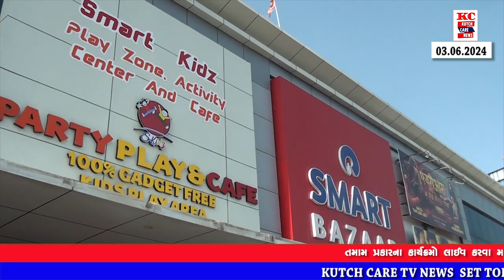રાજકોટની ઘટનાને લઇ સરકારી કચેરીઓ તથા પબ્લિક પ્લેસ ને લગતી જગ્યાઓની મુલાકાત લેવામાં આવી રહી છે